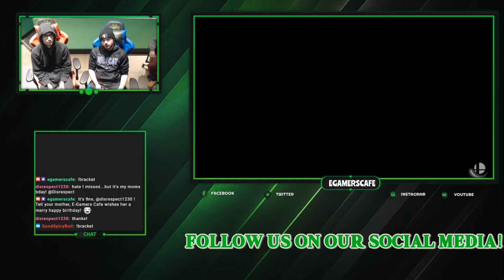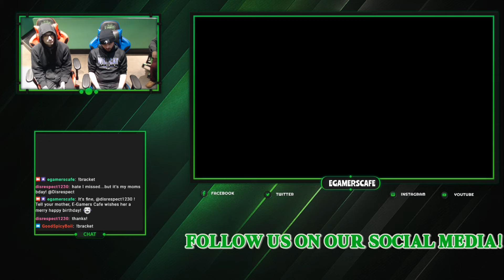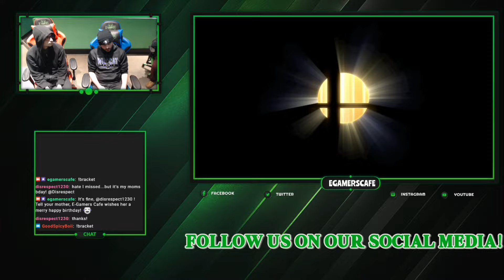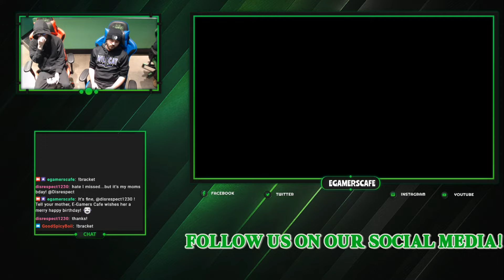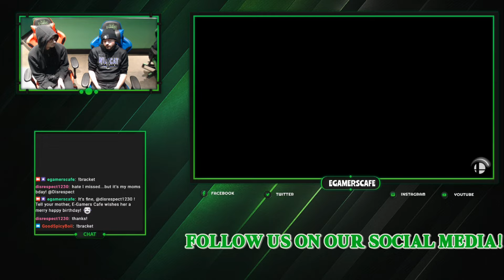EGC Smash Ultimate Weeklies #14: SchmickSchmackins(Falco) vs Azure(ROB) Grand Finals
E-Gamers Cafe
278 Parkstone Place